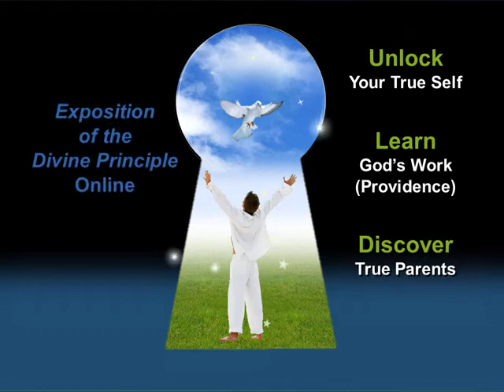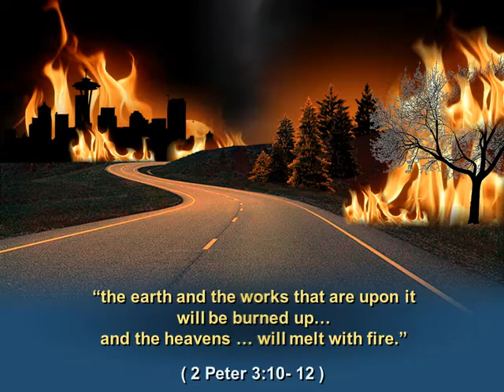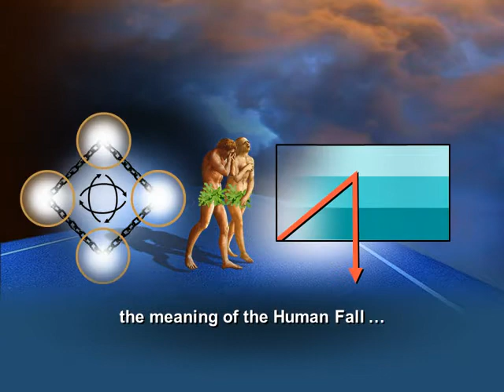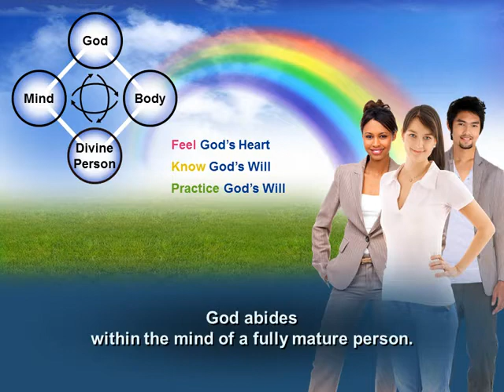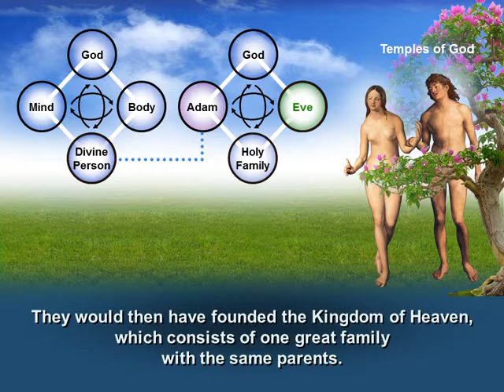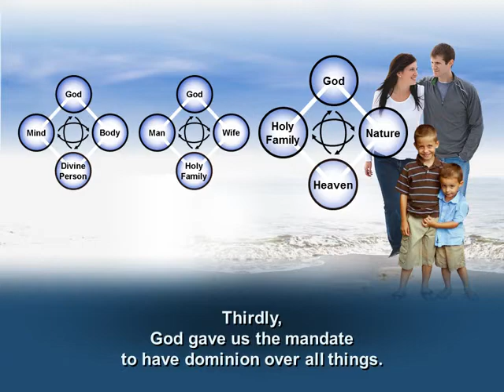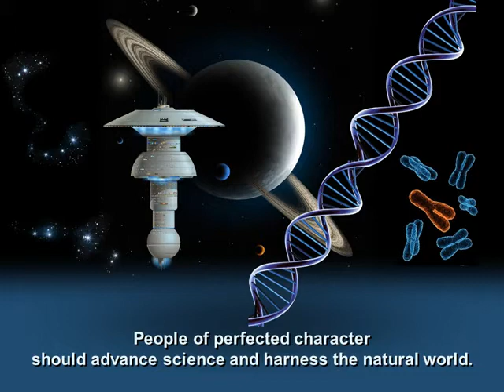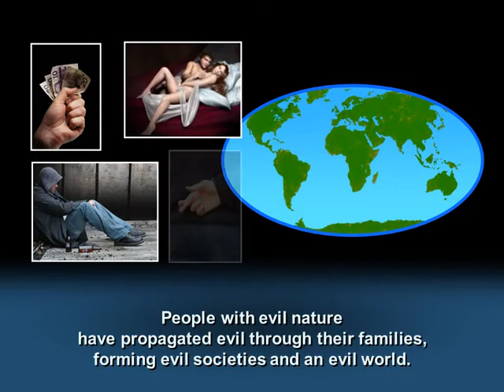48 Introduction to Eschatology